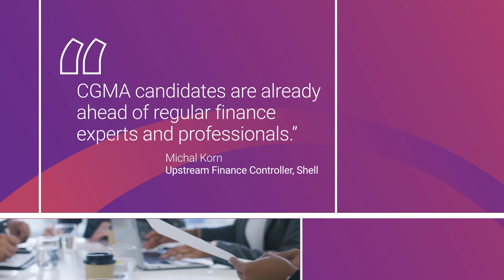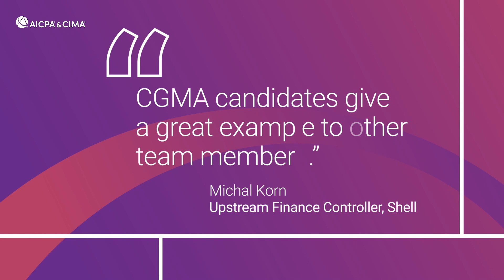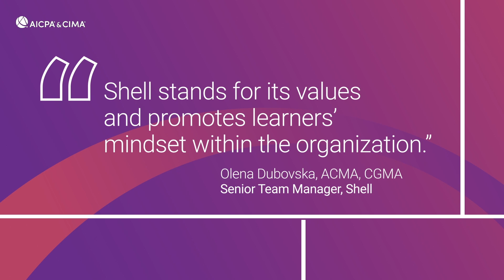The CGMA PQ bringing benefits to employees and organisations: success story of Shell, Kraków, Poland